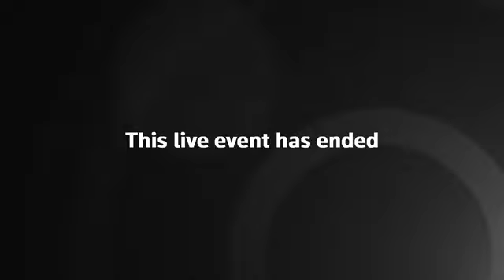UNSC meets over accusations that Russia is deporting Ukrainians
U.N. Security Council meets over accusations that Russia is deporting Ukrainians. The meeting was requested by the United States and Albania.